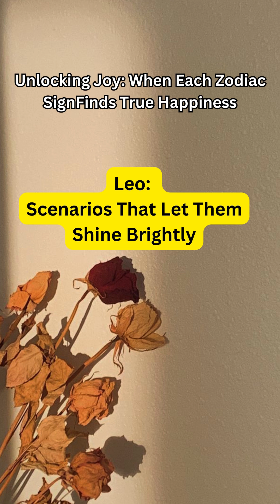Zodiac Sign Finds True Happiness